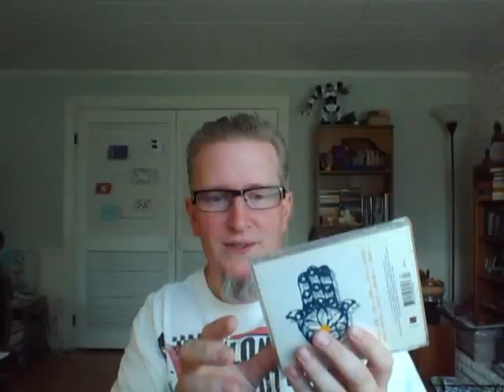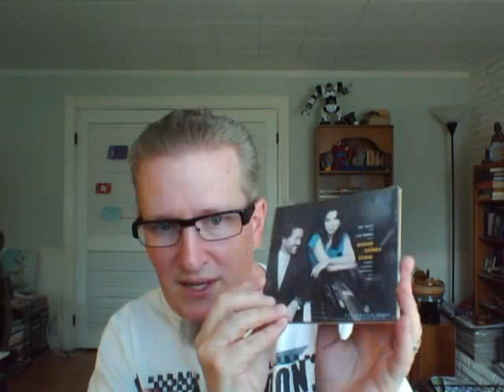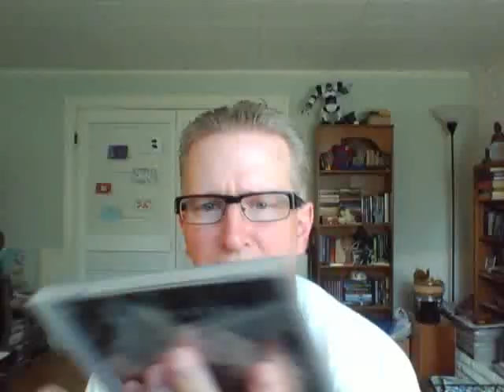CD Finds #2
Found some more CD's to add to the rebirth of my CD collection. Never mind that the first two were actually from CD Finds #1. Woops!